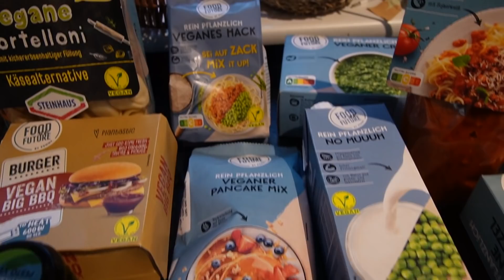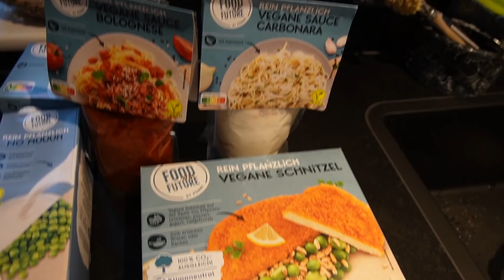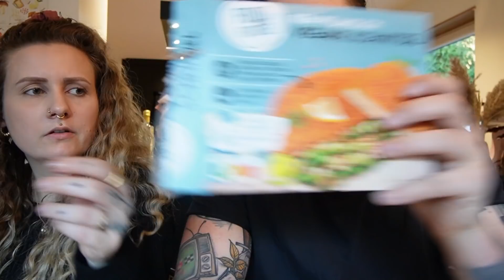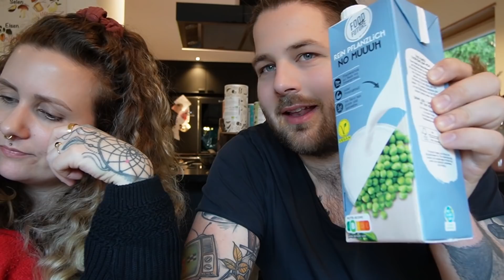Veganuary bei PENNY - Food for Future - Wir machen den TASTE TEST für euch! | mutimbauch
Mit ganz heißer Nadel für euch gestrickt haben wir nahezu alle Produkte aus der Food for Future Aktionswoche bei PENNY probiert. Schaut euch jetzt an, was wir zu den einzelnen (Ersatz-)Produkten zu sagen haben und wie Wiener Würstchen, Schnitzel, Rührei und Co. bei uns abschneiden. Spoiler: Naja.

Folgt uns gerne auch bei Instagram: @mutimbauch und @der_schnueffi. Für Hyla-Content gerne auch @mutimbauch.putzfee.

Achtung: Die folgenden Angaben sind Werbung, da ich auf konkrete Produkte hinweise.

______MEINE FAVORITEN_______

________SOCIAL__________

Meine Küchen-Basics:
Pfannen & Töpfe

Meine (aktuellen) Lieblings-Kochbücher:
Meine kleine vegane Metzgerei
Wir kochen vegan

__________MEIN EQUIPMENT___________

_________TRANSPARENZ_________

Bei allem, was ich euch in diesem Video (und auch in anderen Videos) empfehle, handelt es sich um meine persönliche Meinung. Es hat keinerlei Absprache über den Inhalt meiner Aussagen stattgefunden und ich werde auch nicht dafür bezahlt, euch diese Produkte vorzustellen.

________ÜBER MICH_________

Unser Kanal MutimBauch dreht sich rund um die Themen Veganismus, gesunde Ernährung, Essstörungen (Bulimie, Magersucht, Binge Eating), Fitness, intuitiv essen und vegane Hundeernährung. Wir veröffentlichen aber auch regelmäßig Food Diaries und Taste Tests und nehme euch mit durch meinen veganen Alltag. Mein Name ist Sina und ich war jahrelang essgestört, hatte mit starken Selbstzweifeln, Depressionen und Zwängen zu kämpfen. Heute setze ich mich für mehr Selbstliebe und Bodypositivity ein und möchte vor allem Frauen ermutigen, zu sich und ihrem Körper zu stehen.